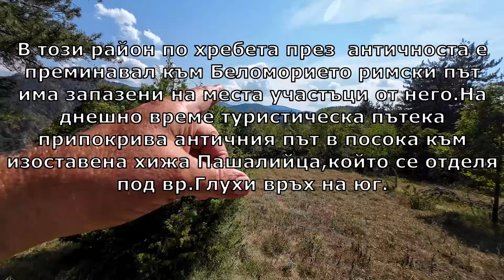Павелско – Руини останки от стари овчарници /Родопи 2024/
Развалини и останки от тези селскостопански сгради на овчарници от близкото минало се намират на високопланинско пасище източно на 4 км по права линия от с.Павелско.Северно от овчарниците в красива местност с изключителен обзор се намира древна тракийска крепост на отвесни високи скали"Зареница"с видими крепостни стени  и кули до 3м. дебели.

В този район по хребета в античноста е преминавал към Беломорието римски път има запазени на места участъци от него.На днешно време туристическа пътека припокрива античния път в посока към изоставена хижа Пашалийца,който се отделя под вр.Глухи връх на юг.Открива се  красив обзор с чудесни гледки от тази височина,която на североизток е със стръмни почти отвесни склонове.

Видеа от района